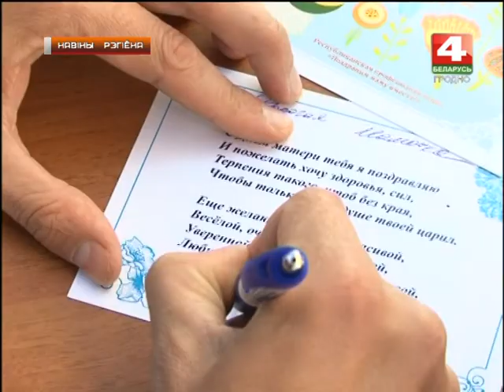Новости Гродно. Выставка детских рисунков ко Дню матери. 12.10.2018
Чарада акцый, прымеркаваных да светлага і пяшчотнага свята - Дня маці, працягваецца ў рэгіёне. Так, у самым цэнтры Гродна пад адкрытым небам арганізавалі выставу дзіцячых малюнкаў-партрэтаў матуль.